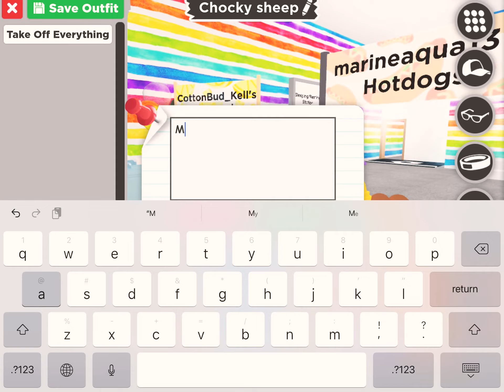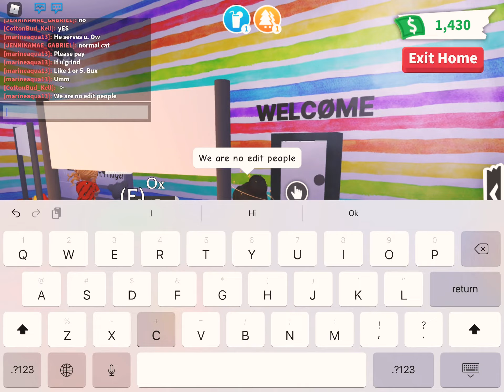Just us messing around:)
Pls softly boop the button as it has feelings you know.